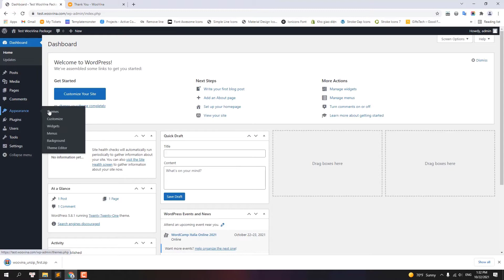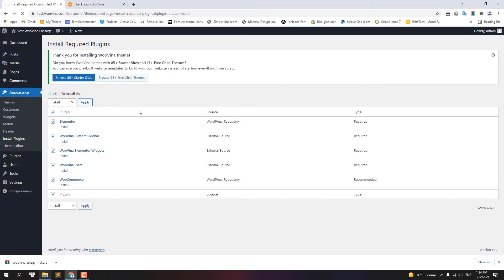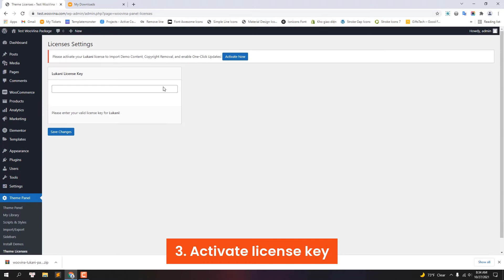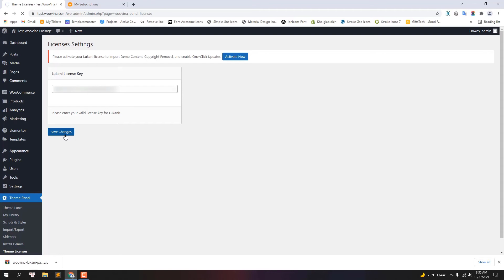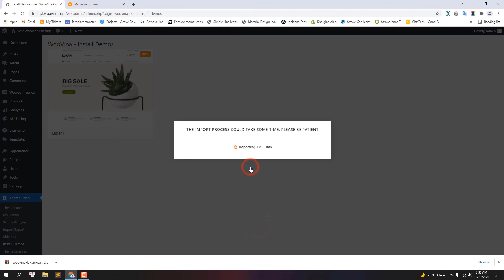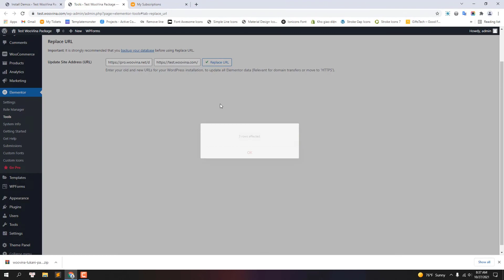How to install Lukani - Website Template for Plants Shop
Lukani - Website Template for Plants Shop

Lukani is a clean and minimalist website template built with WordPress, WooCommerce, Elementor, and WooVina theme. This eCommerce website template is designed exclusively for indoor plants, house plants, or office plants shop. Purchase Lukani template and create your awesome website with a few clicks!